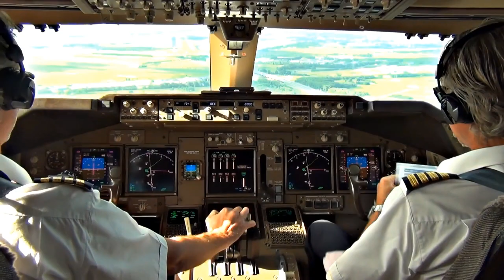ПРИНЦИПЫ ОТ ДЖОНА КЕХО (архив 2017)